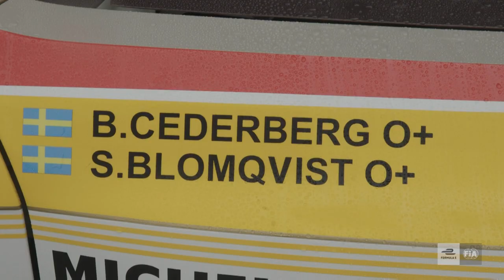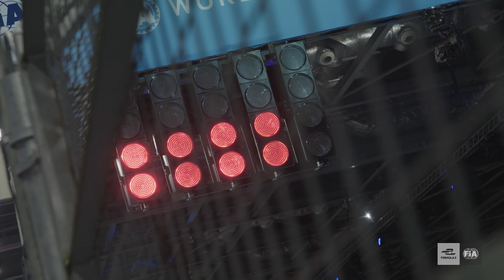Commitment | Episode 13, Formula E Unplugged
In a field of motorsport heavyweights, NIO 333 Racing are the perennial underdogs. Cambridge graduate Oliver Turvey and teammate Tom Blomqvist - son rally legend, Stig Blomqvist - try to push the boundaries of their small team.